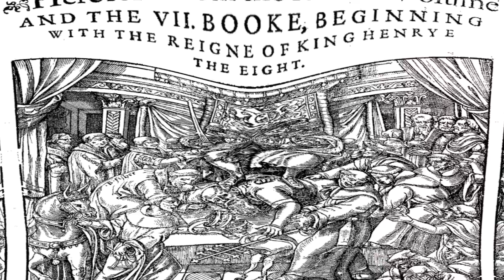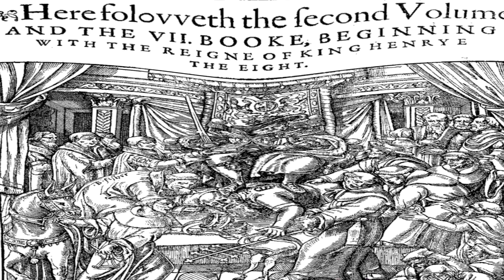King Henry VIII ~ Consort No. 12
By King Henry VIII; recorded in the early 16th century with a really old and worn USB mic, hence the lo-fi sound. He had some weird musical experimentations for sure! I think he was trying to go for an aged 70s sound with this composition. 1470s.